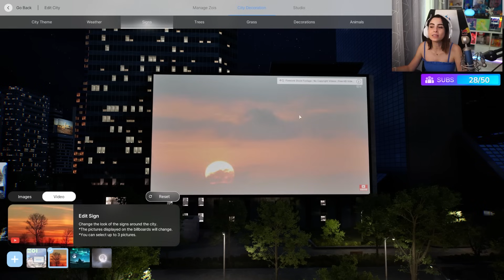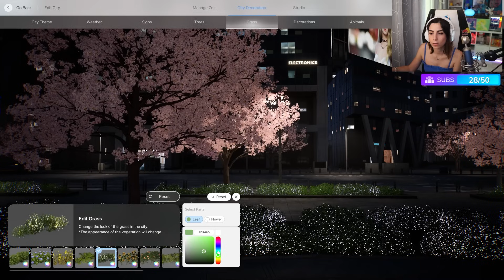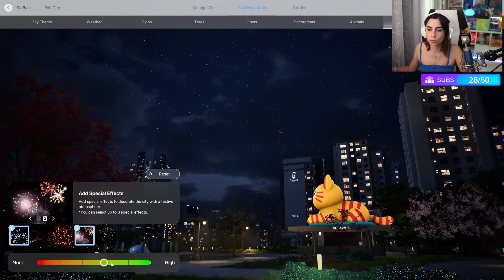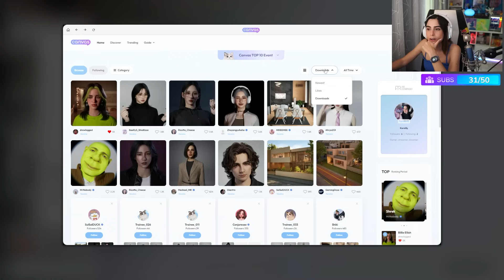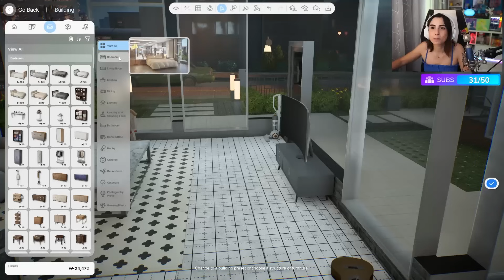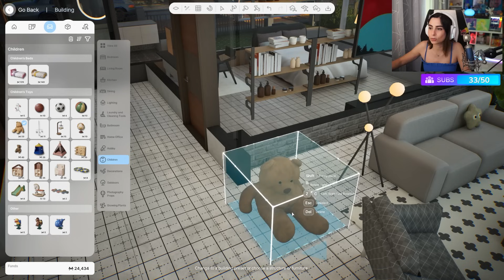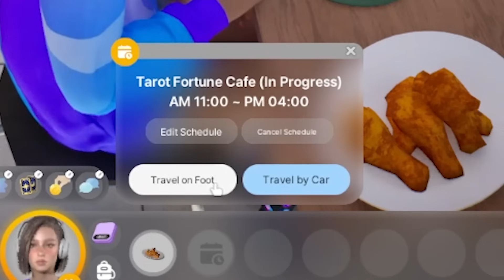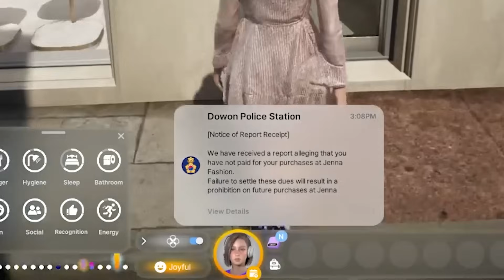GLI HO CHIESTO DI SPOSARMI SU INZOI!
Addentriamoci nelle meccaniche di gameplay in inZOI.

Qui troverai tutti i miei social, ti aspetto live tutti i giorni dalle 14:00!
🔥 MERCH 🔥
Sul mio STORE puoi trovare sia MERCHANDISE che APPAREL disegnati insieme ai migliori ILLUSTRATORI con l'obiettivo di poter essere indossati TUTTI I GIORNI ➜